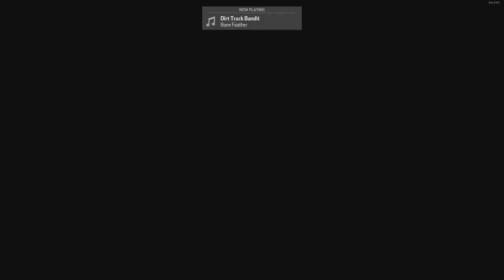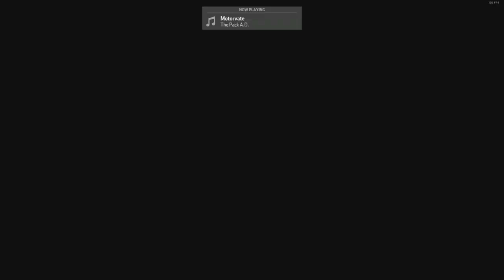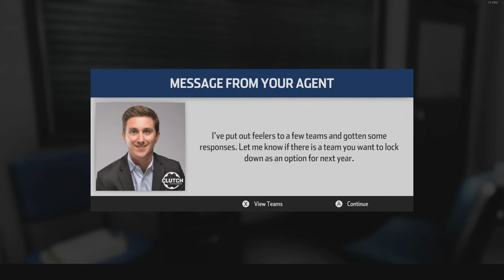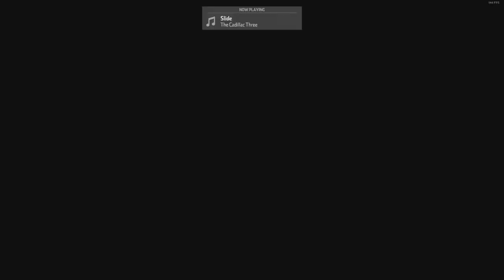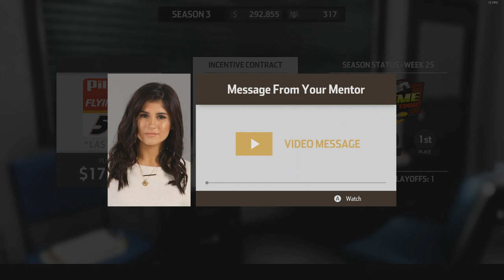Nascar Heat 3: Career Mode, Jennifer Jo Corn Cobb! (Part 14)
New to the world of YouTube recording! Come join me on this journey as we play some NASCAR Heat 3 Career mode to kick off this channel!